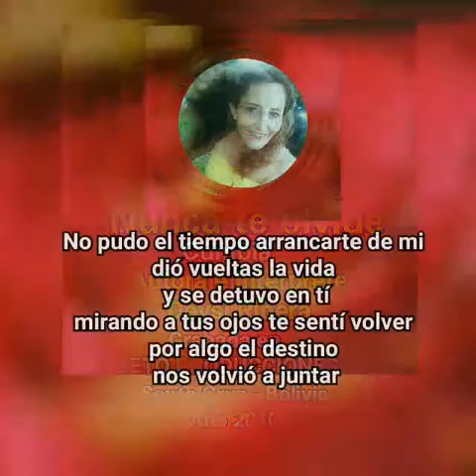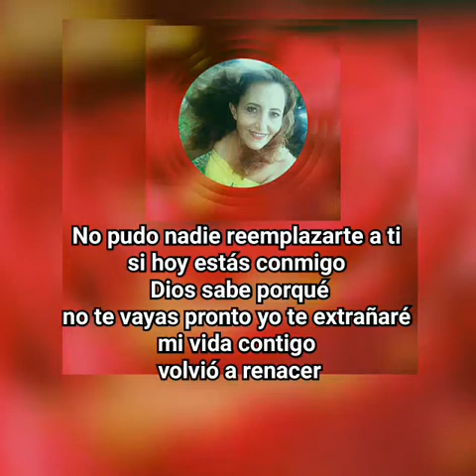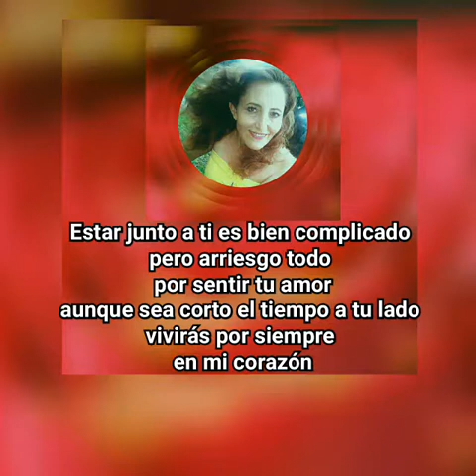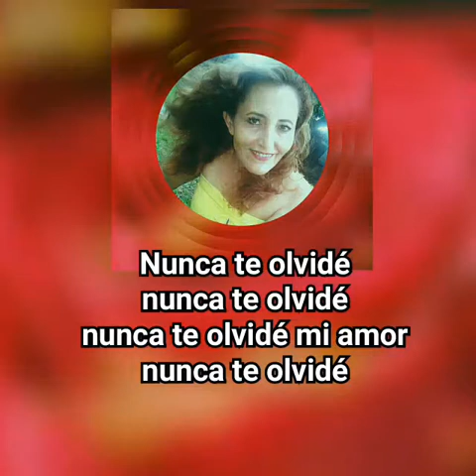NUNCA TE OLVIDÉ no pudo nadie arrancarte de mi. Deysi Ribera - cumbia (con letra)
Por algo el destino nos volvió a juntar